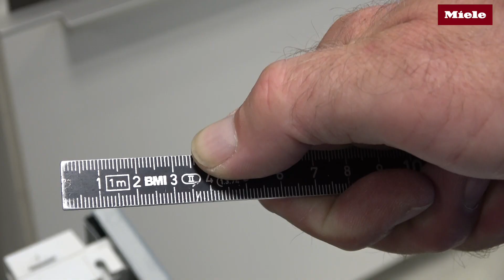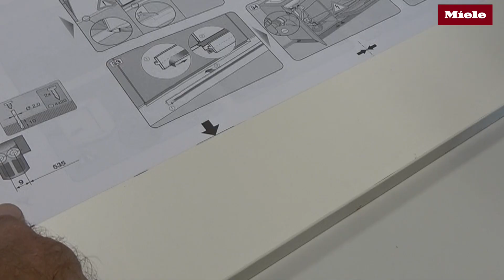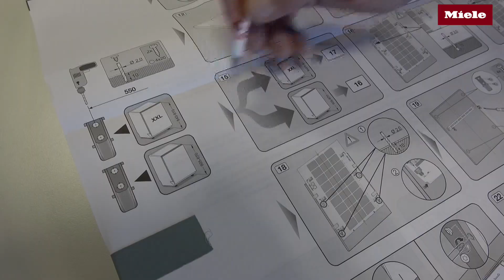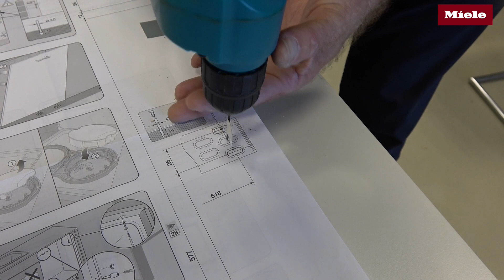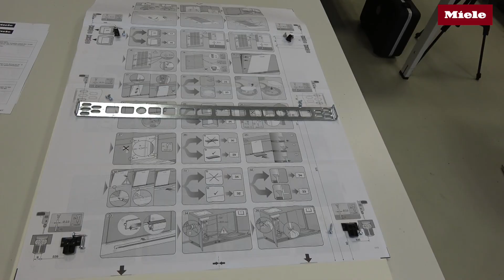Instructievideo inbouwen G7000 afwasmachine | Miele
Miele.nl/service

Hoe sluit ik mijn nieuwe G7000 Miele-afwasmachine aan? In deze video laten wij u zien hoe u dit op de juiste manier doet.